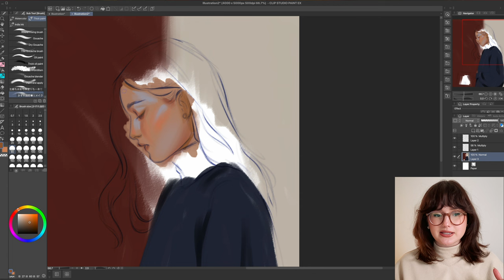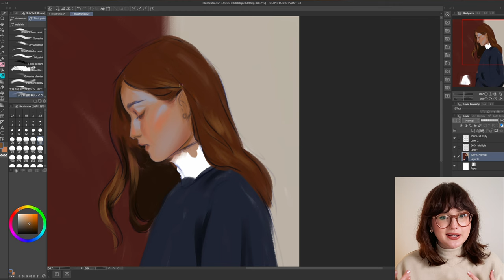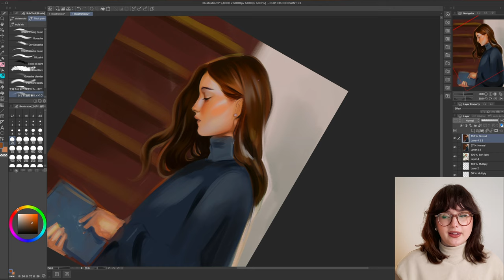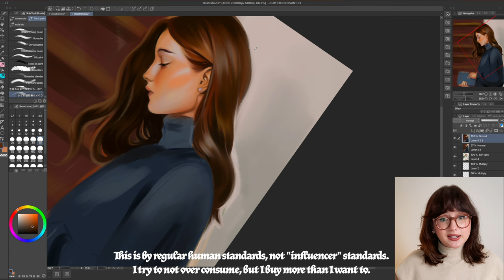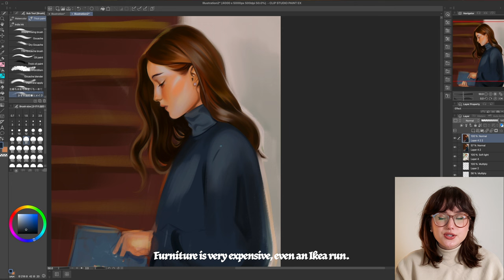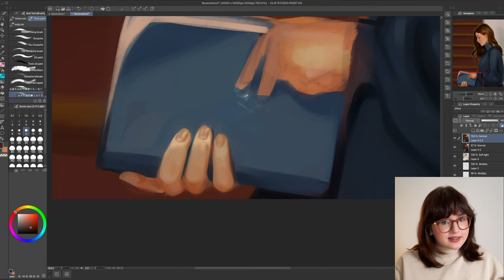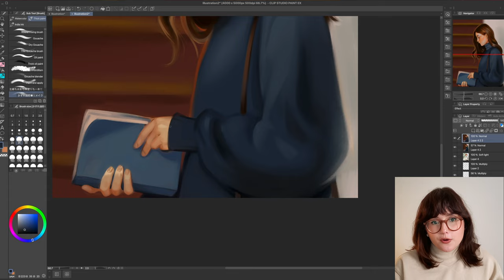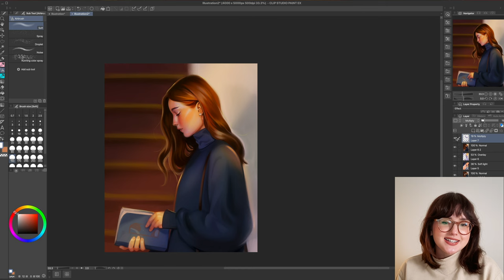what i want to do in 2024 ✦ let’s paint together and chat ✦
Hey friends! Let's kick of the new year with a list of my goals, both personal and art related. Let me know if you enjoy chatty videos like this one; I don't share a lot of my personal life because I'm not sure it's interesting, but I do enjoy talking to you about it!

Amazon storefront for my sketching supplies*